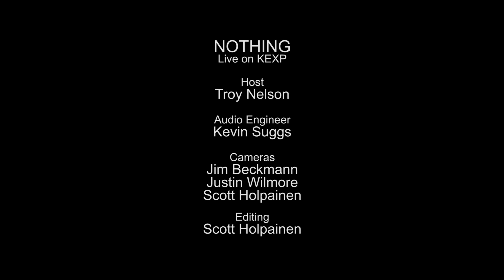Nothing - Full Performance (Live on KEXP)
presents Nothing performing live in the KEXP studio. Recorded May 23, 2014.

Songs:
Bent Nail
Somersault
Get Well
B&E

Host: Troy Nelson
Audio Engineer: Kevin Suggs
Cameras: Jim Beckmann, Scott Holpainen & Justin Wilmore
Editor: Scott Holpainen